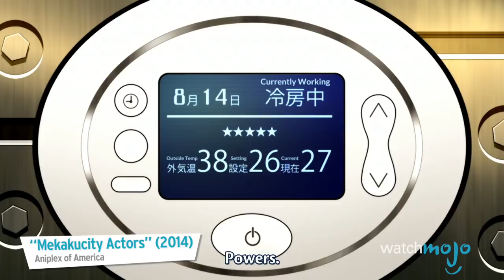Top 10 Anime That Are All Style and No Substance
Some anime look absolutely beautiful but their plot/story are just crap. We're counting down these series and picking out ones like K, Kiznaiver, and Kabaneri of the Iron Fortress, to see which of these shows look the prettiest but are honestly just paper thin. We're not saying these shows are necessarily bad, they can be fun and enjoyable to watch - but they're really not pushing any boundaries. What anime do you think has great animation but a lame story? Do you think we're wrong about the SUPER DEEP PLOT of these shows?

#10. “Mekakucity Actors” (2014)
#9. “Myriad Colors Phantom World” (2016)
#8. “Katsugeki TOUKEN RANBU” (2017)
#7. “Ground Control to Psychoelectric Girl” (2011)
#6. “Gundam Reconguista in G” (2014-15)
#5. “Sword Oratoria Is it Wrong to Try to Pick Up Girls in a Dungeon? On the Side” (2017)
#4. “Karas” (200507)